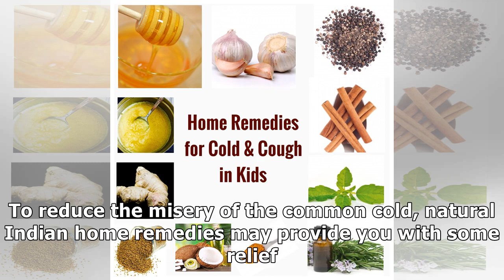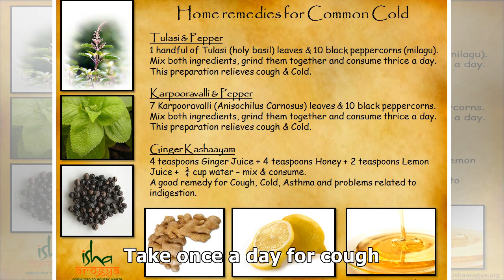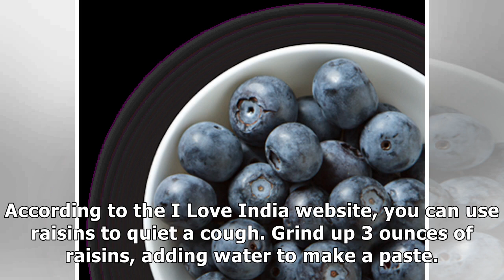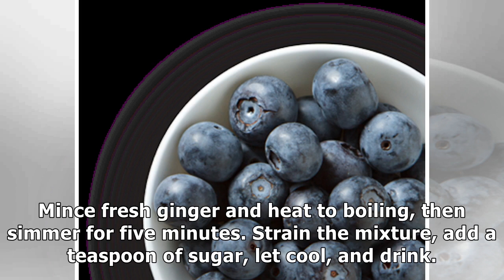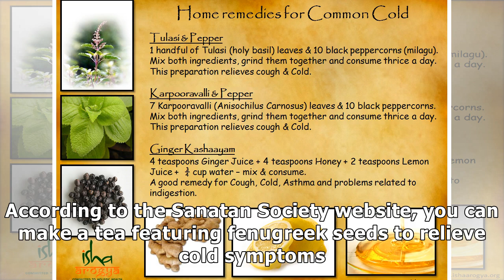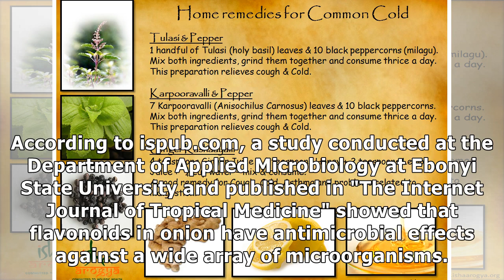Indian Home Remedies for Cold & Cough